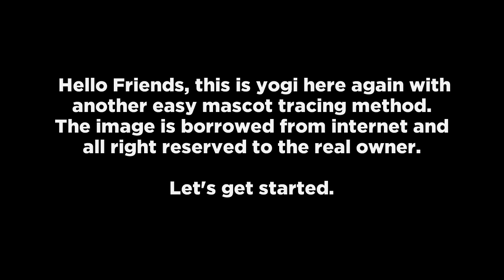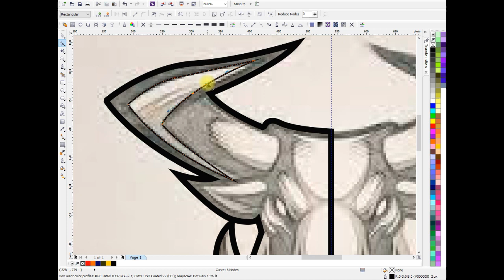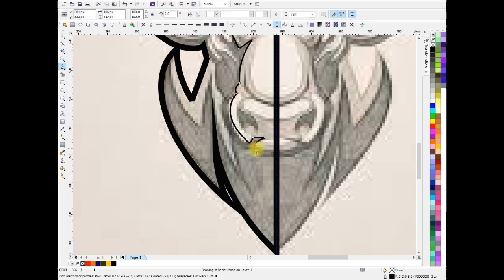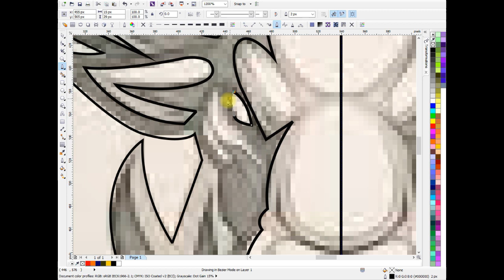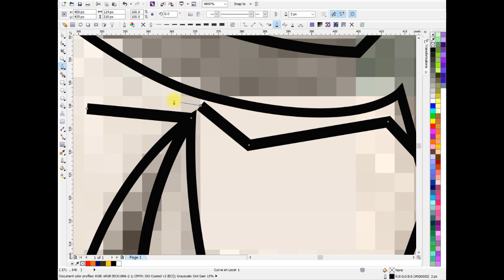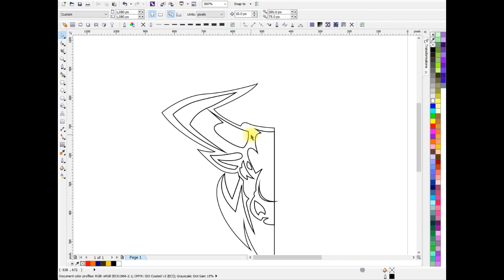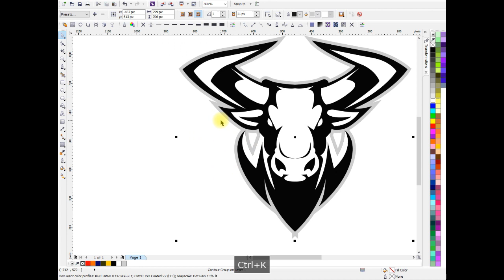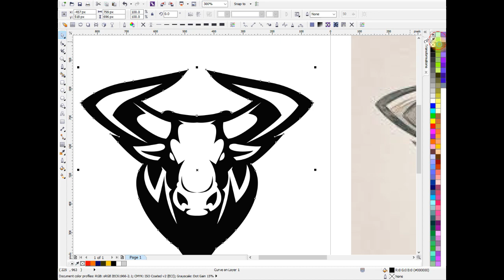Convert Sketch to Vector Trace from the sketch Vector Design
hello friends,

this is yogi again with another video of
how to create vector graphic from the sketch